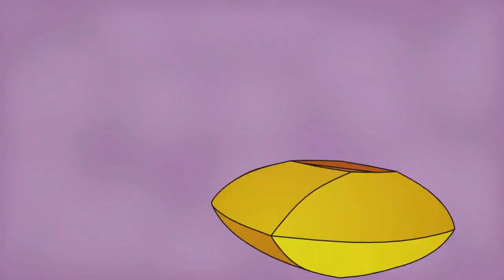5 melhores jogos do Nintendo Switch em 2020!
Vamos descobrir hoje, os 5 melhores jogos do Nintendo Switch em 2020!

ENTRE EM CONTATO COM A GENTE:

Cadastre agora!